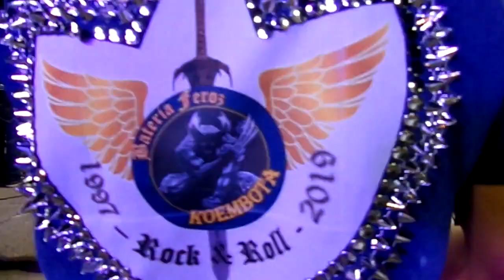COMPARSA KOEMBOTÁ 2019 CARNAVAL DE SAUCE, CTES.